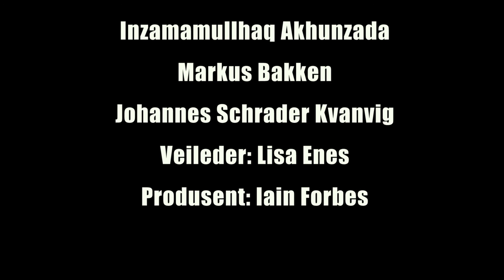Kortfilmbattle 2016: "Dance Club"